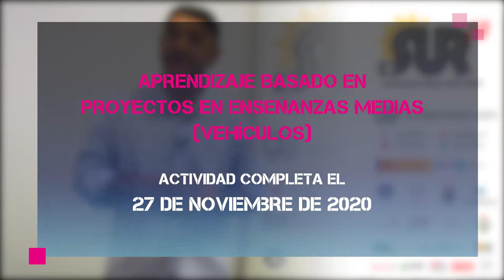Promo 'Apren. Basado en Proyectos Enseñanzas Medias' - La Noche Europea de los Investigadores 2020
'Aprendizaje Basado en Proyectos en Enseñanzas Medias'

Se mostrarán vídeos de la construcción de vehículos eléctricos solares por parte de alumnos y alumnas de enseñanzas medias (ESO, Bachillerato y Ciclos Formativos) realizados durante el curso mediante metodologías de aprendizaje activas (Aprendizaje Basado en Proyectos). tal como te dije nos vendría bien poder hacer un montaje en vídeo con los vídeos que nos enviarán los institutos. No tengo ni idea de lo que puede costar, pero si hace falta pido presupuestos.
En principio vamos a plantear la actividad de forma online, con vídeos y un concurso por redes sociales, pero si finalmente se pudiese hacer la noche presencialmente llevaríamos un coche como todos los años y solo necesitaríamos un tablón, y 3 mesas con sus sillas.